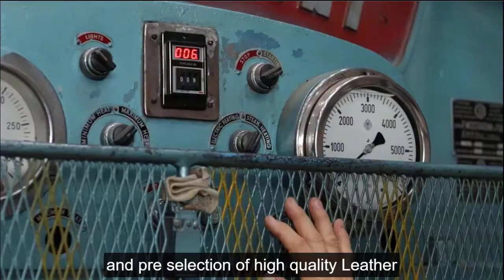n8a: Stylish Footwear & Handbags Made of Genuine Leather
At n8a, we design and market leather products for women, focusing on the mix of colors, textures, and the joy that characterizes our customers. Now available on Kickstarter